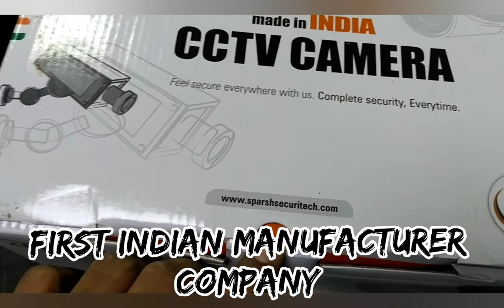CCTV camera Made in India | Tech DSP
CCTV camera Made in India

Sparsh CCTV cameras